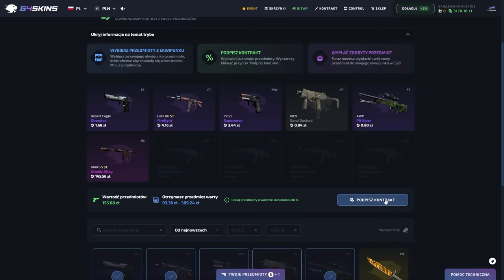Pokaz IGNORANCJI Diablo- F2F z pashaBiceps FAME 22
źródło:  @FAMETIMETV